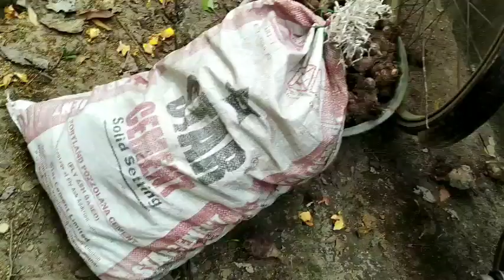Haldwi//Tarunkwo bd gaibai jwngha😊//raikos badi mistibw jabai🤭🤗